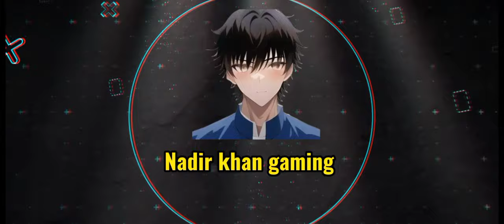Asphalt 8 | Speed recovery king😱. Deus vayanne mp test. update 66